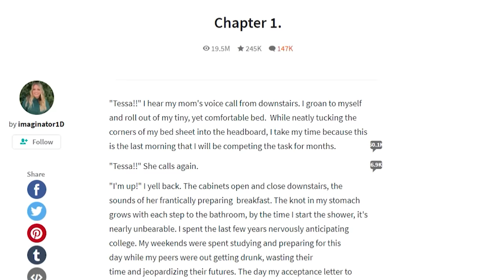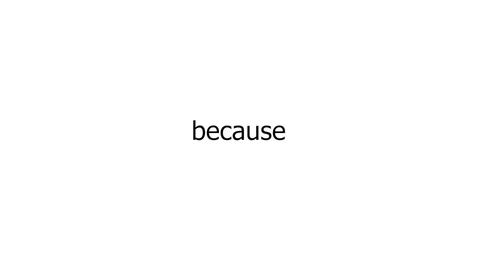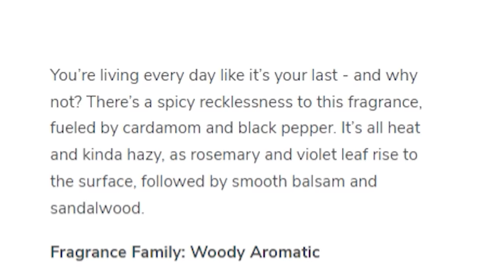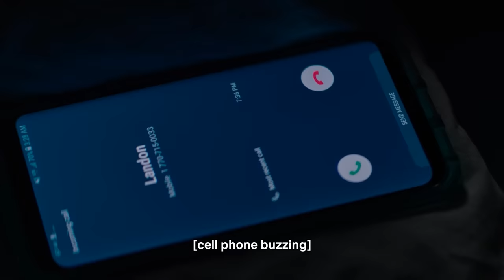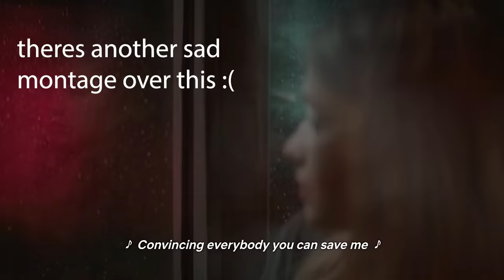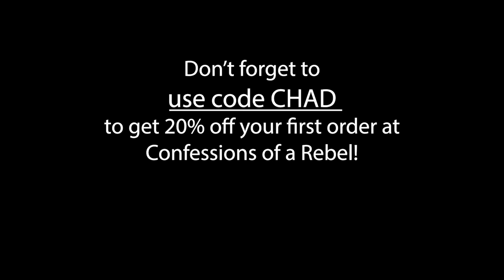Watching the "After" Series Because I Hate Myself